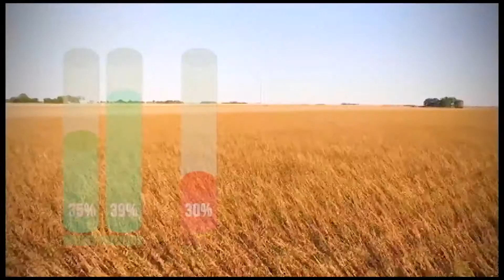22/10/2016 - Abertura Plantio Soja